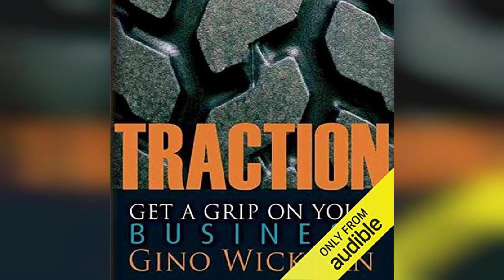Traction: Get a Grip on Your Business - by Gino Wickman - Audiobook Review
Traction: Get a Grip on Your Business

Do you have a grip on your business, or does your business have a grip on you?All entrepreneurs and business leaders face similar frustrations: personnel conflict, profit woes, and inadequate growth. Decisions never seem to get made, or once made, fail to be properly implemented. But there is a solution. It’s not complicated or theoretical.The Entrepreneurial Operating System is a practical method for achieving the business success you have always envisioned. More than 2,000 companies have discovered what EOS can do.InTraction, you’ll learn the secrets of strengthening the six key components of your business. You’ll discover simple yet powerful ways to run your company that will give you and your leadership team more focus, more growth, and more enjoyment.